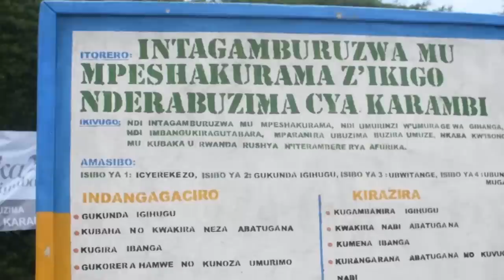Bagwiriwe n'ikirombe harimo n'abanyeshuli